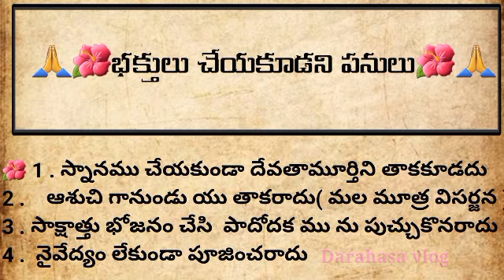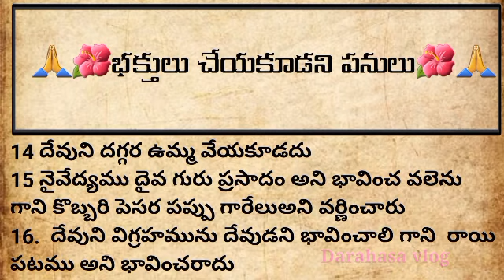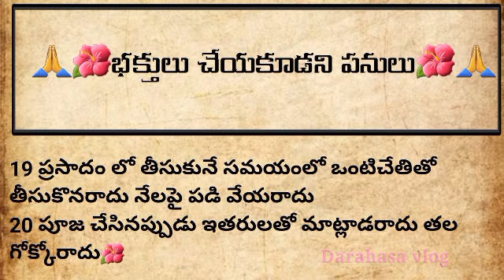భక్తులు చేకూడని పనులు...| తాళపత్రసత్యాలు | జీవితసత్యాలు |ధర్మసందేహాలు| తాళపత్రనిధి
thalapatra nidhi lines in Telugu
thalapatra nidhi